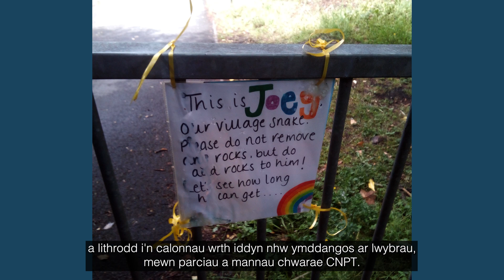Neidr gerrig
Wnest ti ychwanegu’r garreg beintiaist ti at neidr gerrig y llynedd? Fe gododd y fenter gymunedol hon sawl gwên angenrheidiol. Gawn ni barhau â’r sgwrs am beth sy’n bwysig i’ch cymuned flwyddyn nesaf a thu hwnt? Cofrestrwch yma